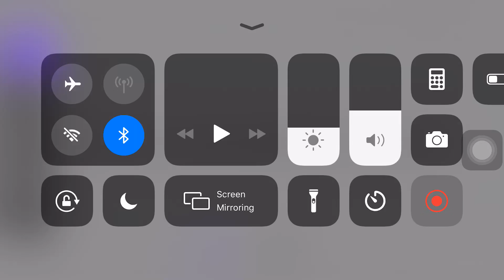Doors viewer voting 1